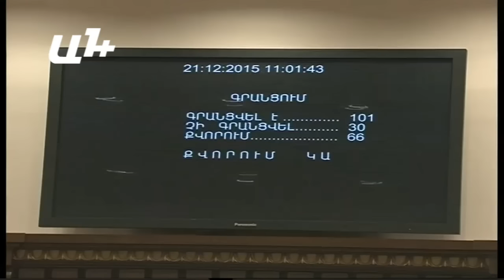Գալուստ Սահակյանը՝սահմանի լարված իրավիճակի մասին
ԱԺ արտահերթ նիստը սկսելուն պես ԱԺ նախագահ Գալուստ Սահակյանը հայտարարությամբ հանդես եկավ. «Վերջին օրերին ղարաբաղաադրեբջանական շփման գծում հակառակորդը դիմել է դիվերսիոն գործողությունների, սակայն հայկական կողմը հանդես է եկել համարժեք գործողություններով: Հակառակորդը, կորուստներ տալով, հետ է շպրտվել  իր ելման կետին: Եթե խաղաղությունն անհասկանալի է մեր դավադիր հարեւանին, մենք այլ լեզվով կբացատրենք նրան, որը շատ ավելի ցավագին կլինի: Ցավոք, դիվերսիայի հետեւանքով ունենք զոհեր»:

Այնուհետեւ, ԱԺ-ն մեկ րոպե լռությամբ հարգեց զոհվածների հիշատակը: Պարոն Սահակյանը նաեւ հայտարարեց, որ այսօր ԱԺ արտահերթ նիստն ավարտվում է եւ կլինեն վերջին քվեարկությունները: